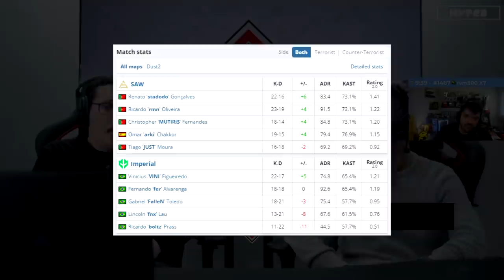Imperial vs SAW - OMEN WGR | CSGO HIGHLIGHTS